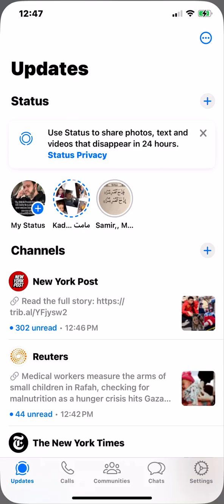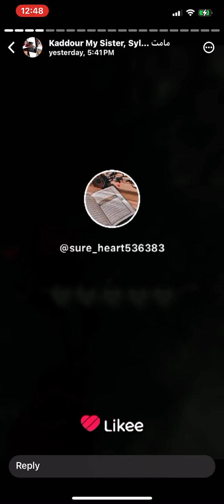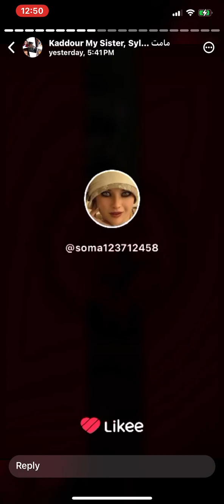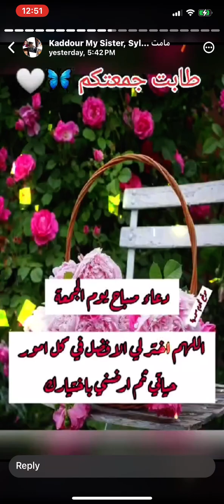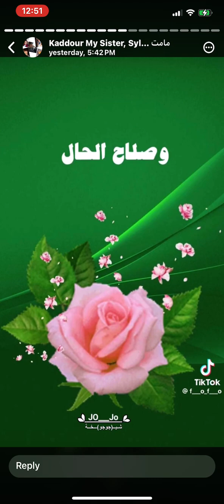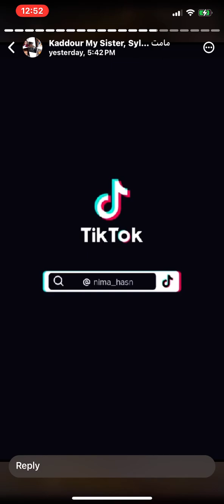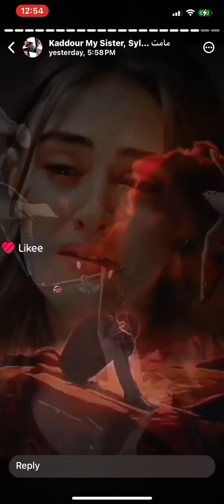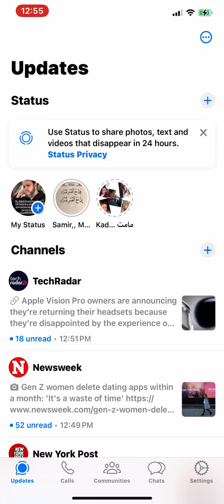Wassilhe mama 1942 &1999?akeil H kaddour 1938/2016 -baba Bamba baba. I love you guys.